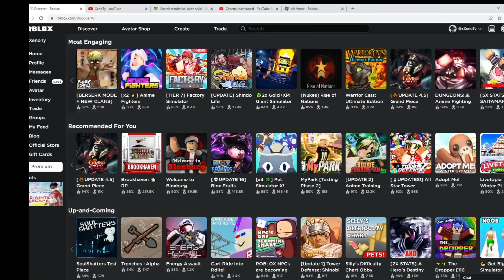Unlocked Minato BARYON MODE! *OP* | Shindo Life | Shindo Life Codes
[CODE] What If Minato BARYON MODE! *OP* | Shindo Life | Shindo Life Codes